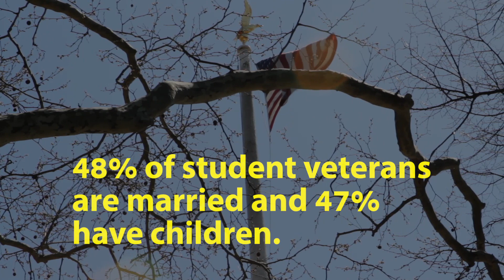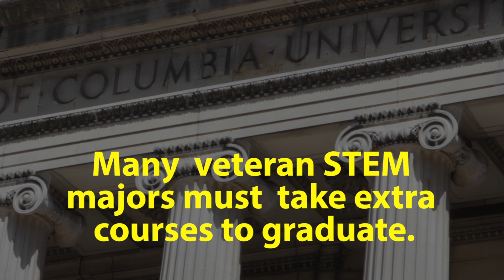Veterans Education Challenge: Dan Burkhardt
Please donate to support our veteran students goal is to raise $1,000,000 from Veterans Day 2015 - Veterans Day 2016 (November 11, 2016) to send veterans to college and we will match every donation, dollar for dollar up to $1,000,000.

We recognize Veterans for their invaluable contribution to the security of our nation.  The dedication, talent and leadership of these fine men and women represent tremendous assets that shape our nation’s future.  100% of your donations will help support need-based endowed scholarships for veteran students pursuing their higher education and allow for them to have a more seamless adjustment re-entering academic life to best access a broad range of career development opportunities.

-62% Of Veterans Are The First In Their Family To Attend College.
-50% of Veteran students are married and 35% have children.
-60% of student veterans have served in an active combat role.
-Veterans make up 4% of our country's undergraduate population.
-Veteran students often face family obligations, housing and childcare costs that our traditional college students never encounter.

These veterans protect our freedom and our country - it is now time to repay the favor.

Made by Birds Nest Foundation